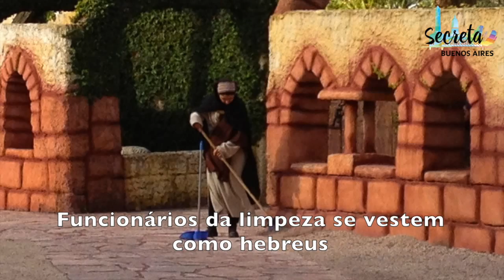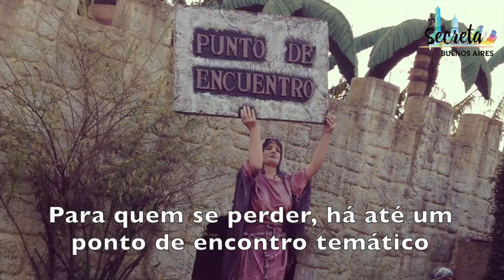Um passeio pelo Parque Tierra Santa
Um divertido passeio turístico pelo Parque Tierra Santa, em Buenos Aires, onde os seguranças se vestem como centuriões romanos e os funcionários da limpeza, como hebreus. Mensagens deixadas na réplica do Muro das Lamentações depois são levadas para o original, em Jerusalém. O local fica perto do Aeroparque e agrada principalmente católicos argentinos de cidades do interior. O parque religioso, embora desconhecido da maioria dos turistas estrangeiros, vale a visita pela surpresa. No lugar de montanhas-russas, há teatros onde são narrados trechos da Bíblia. Mais informações no blog Secreta Buenos Aires.